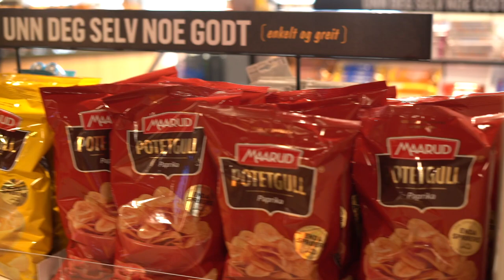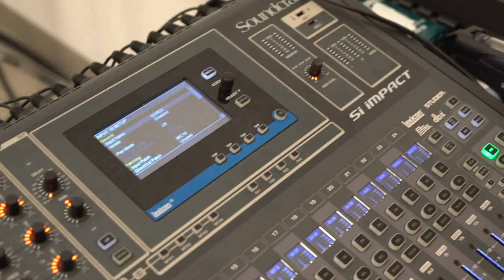SUNDSHIP VLOG - EPISODE 1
En masseutryddelse har tilintetgjort store deler av menneskeheten. Romskipet Sundship har stått ubemannet i mange år og nå vil 19 modige sjeler igjen bemanne skipet i et siste forsøk på å redde menneskeheten fra total utryddelse.

I denne episoden tar vi deg med på en intergalaktisk reise fra Sund FHS til Trøndertun FHS, og videre til Jessheim VGS og Herredshuset.

Sundship er et band bestående av 19 musikere fra jazzlinja på Sund folkehøgskole.

Christina Louise Romstad – Vokal
Ingeborg Bratvold – Vokal
Lise Hilmarsen – Vokal
Brede Sørum – Saxofoner
Peter Wallem Anundsen – Trompet
Emil Bø – Trombone
Hermann Arntzen Hestbek – Tuba/Flugabone
Marie Måge – Gitar
Vetle André Skåli – Gitar/Barytongitar
Elling Svee – Gitar
David Phan – Keys
Isak Austnes Brekken – Keys
Leah Engevold – Keys/Vokal
Mikkel Bordal – Bass
Mikkel Bjørneboe – Bass
Bendik Løland Lundsvoll – Kontrabass
Steinar Heide Bø – Trommer
Torbjørn Kamfjord Eriksen – Trommer
Henning Lillehaug - Trommer

Introlåt: GURLS - Without You
Logo: Mikkel Bjørneboe